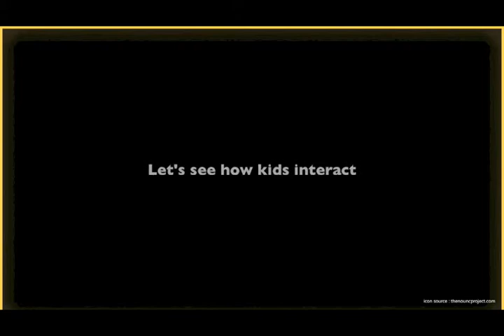Kalpana II: a dome based learning installation for Indian schools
Authors:

Ishneet Grover

Abstract:

This extended abstract presents Kalpana II, a low cost learning installation with enhanced audio feedback that teaches users "Sun changes its trajectory in sky with change in location and time of the year". It is based on the previously published research paper, Kalpana: A Dome based Learning Installation for Indian Schools that evaluates three different mediums (Conventional paper based, screen based and Dome based medium) that can be used to teach the same topic.

With Kalpana, students can interact with simple known objects like globe and corresponding changes can be observed on Dome. These objects are made responsive to give visual and audio feedback. Kalpana empowered students to visualize the phenomenon that sun changes its trajectory in the sky with change in location or time of the year. Students interact with the interactive physical model and the corresponding response can be observed on dome supported with contextual audio feedback.